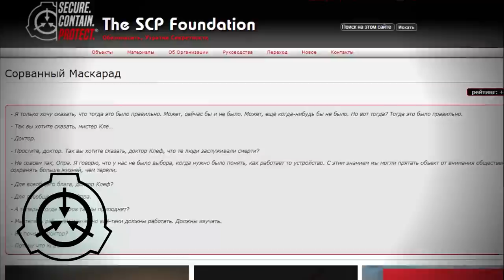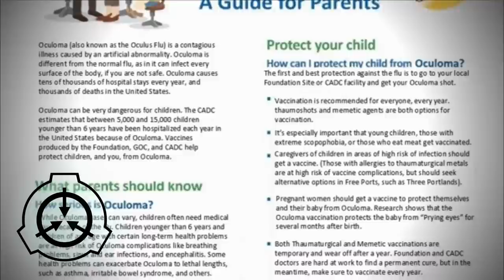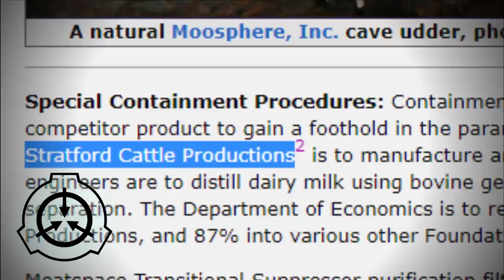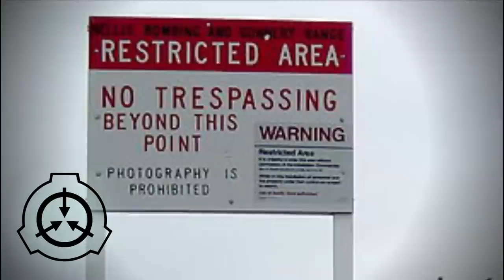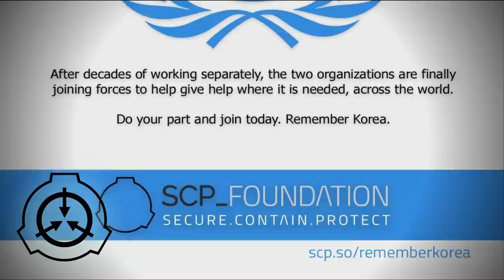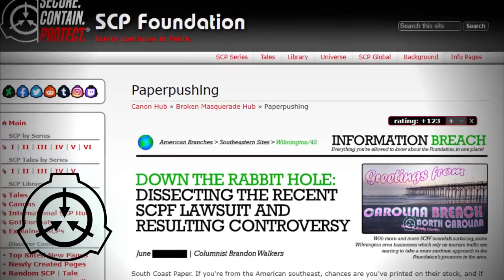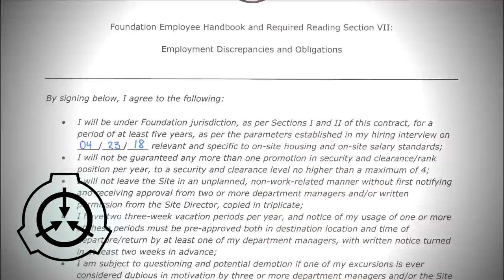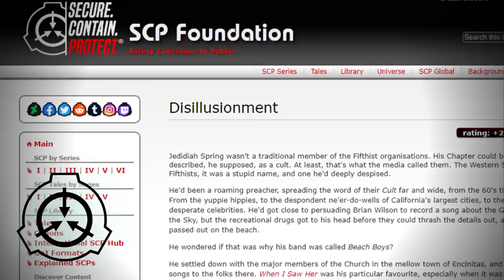Тайное стало явным - Сорванный маскарад